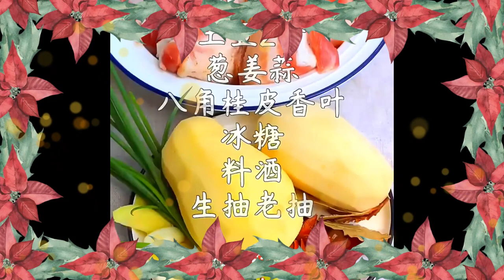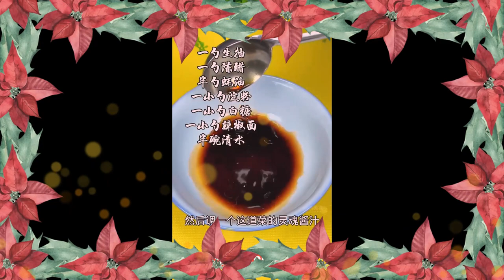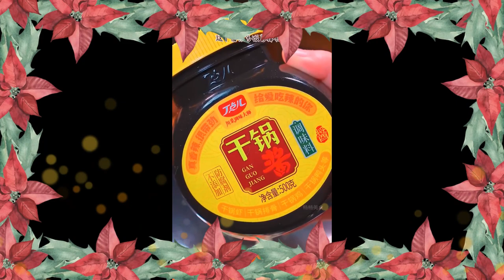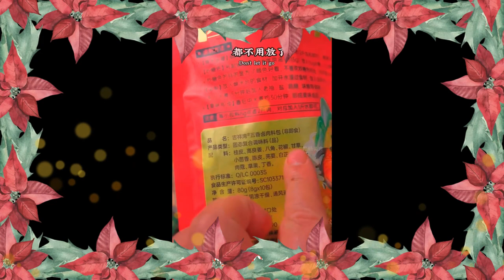A new way to eat eggs and tofu # Follow Foods 1